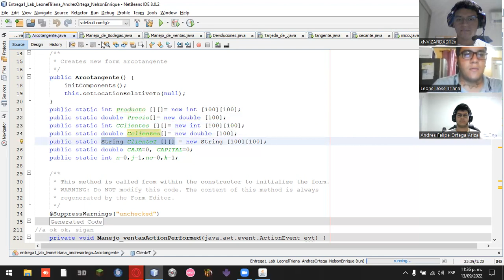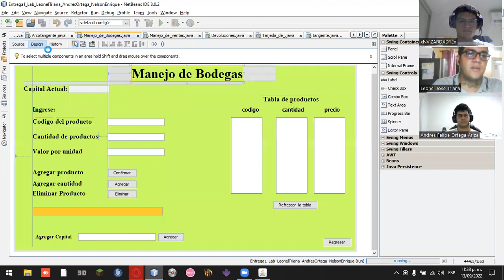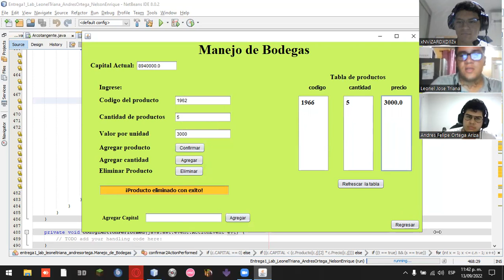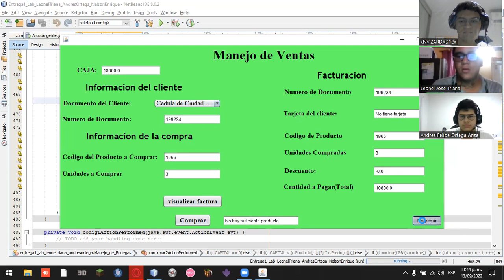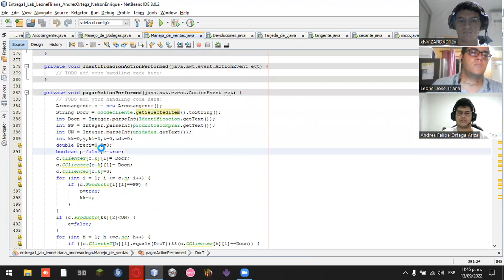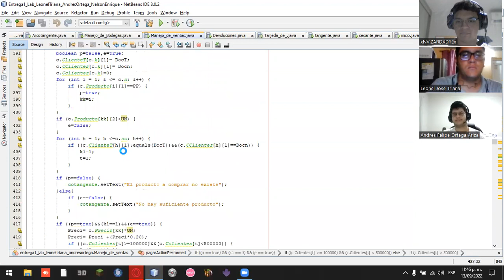Entrega 1 (Laboratorio 1)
Nelson Diaz
Leonel Triana
Andres Ortega